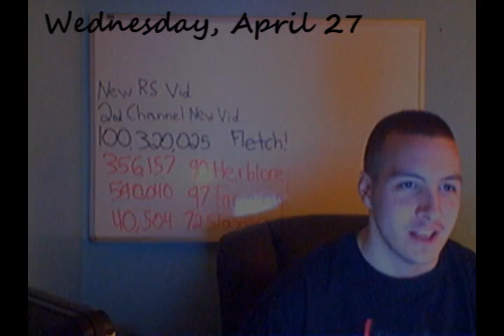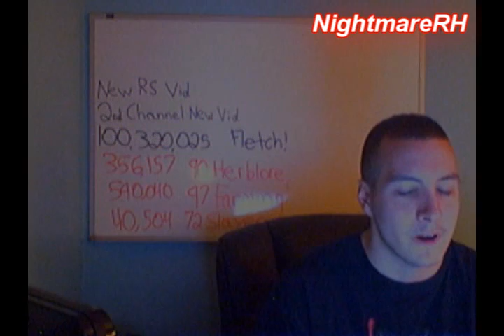Are There Any Junk Items Left?